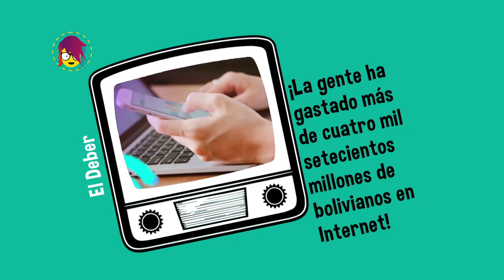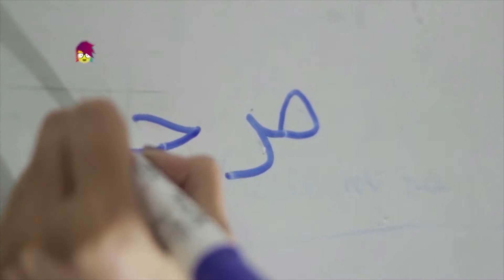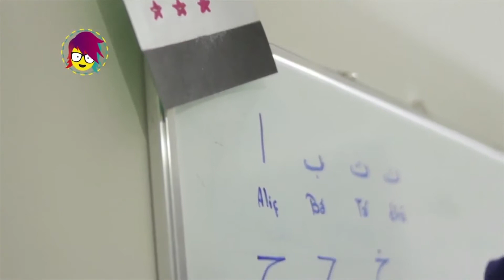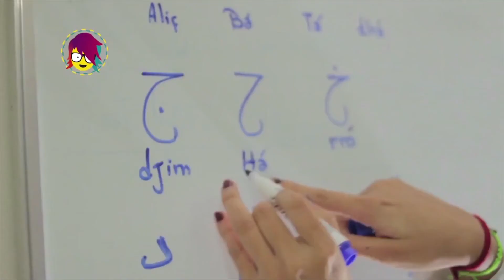PICA programa 18 de mayo de 2018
• AL PASO DE LA SALSA.
Estos chicos y chicas ecuatorianos nos muestran el encanto de la salsa.
• CEMENTERIO DE SATÉLITES.
Mira en dónde terminan estos aparatos voladores.
• VENIDA DE SIRIA.
Conoce a la chica que llegó a Santa Cruz desde uno de los países que peor la está pasando.